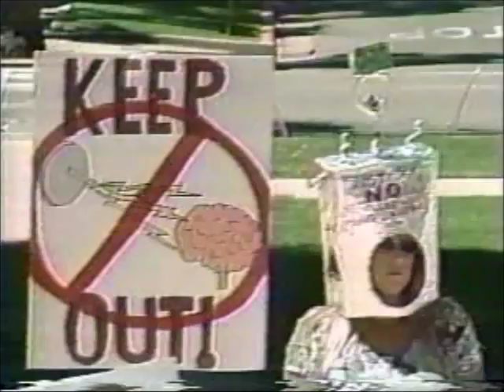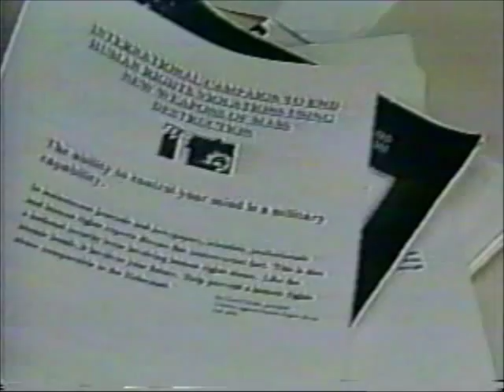Do You Believe in Government Mind Control? -- Part 1: Mary Ann Stratton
From special assignment news story "Do you believe in government mind control?" by reporter Ross Blackstone which appeared on KOVR 13 News, Sacramento, California, CBS television, on November 17, 2000.

Part 1 is from the 5:00pm segment.